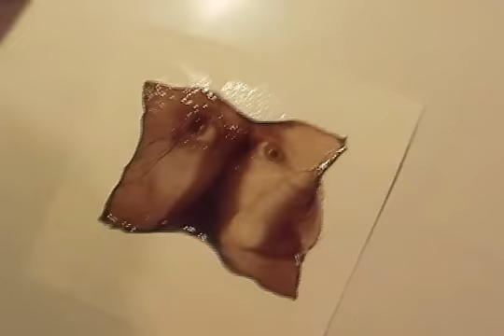Spot Film gratis "TRANSFERT POLAROID" di Atelier Fotogek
in occasione della nascita della pellicola IMPOSSIBLE che sostituisce la POLAROID l'amico Silvano Peroni mostra una tecnica di lavorazione dell'immagine